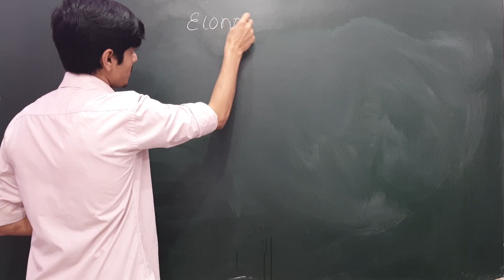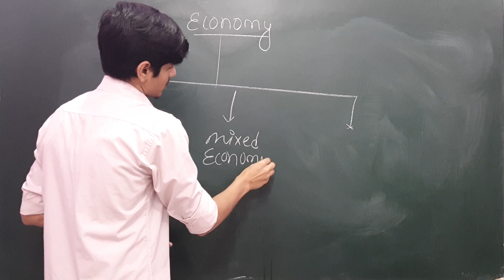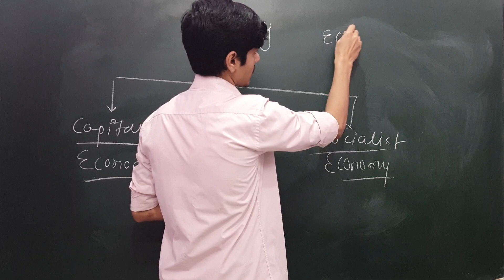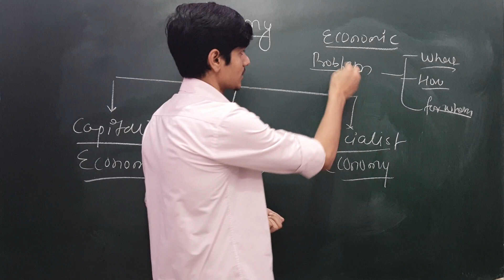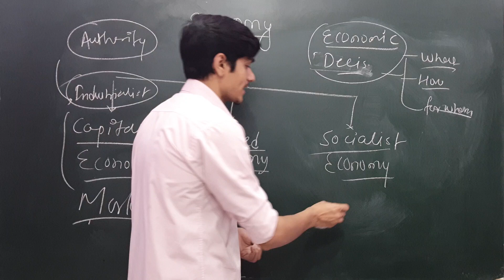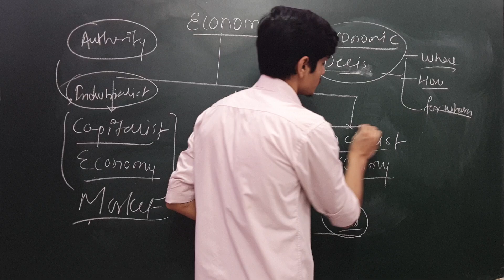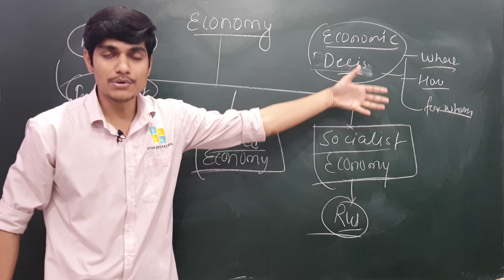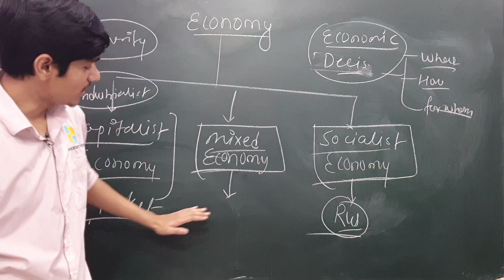Types of economy ?? अर्थव्यवस्था के प्रकार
1. Learn anytime,anywhere
2. Dedicated DOUBT sessions
3. One Subscription, Unlimited Access to Live Online Classes and Videos
4. Real-time interaction with best- teachers
5. You can ask doubts in live online classes
6. Limited students in each Online Class
7. Download the videos & watch offline
To know more about PTHK EDUKATION,

Face 2 Face classes
Jain Nagar

For Physical Books search on Amazon or Flipkart “CHANDAN PATHAK”

Or Visit On Notion Store

For E Book Only @100

Microeconomics (Eng) class 11th 2019-20

Microeconomics (Hnd) class 11th 2019-20

Stats for economics (Eng) class 11th 2019-20

Macroeconomics (Eng) class 11th 2019-20

Macroeconomics (Hnd) class 11th 2019-20

Indian Economic Development (Hnd) class 11th 2019-20

ECONOMICS FOR SSC
NTA NET ECONOMICS
ECONOMICS FOR B.COM,B.A
ECONOMICS IN HINDI
ECONOMICS BY CHANDAN PATHAK

PTHK EDUKATION | PTHK EDUCATION | NET | JRF | CA | CS | CMA | B.COM | BBE | BMS | DU |
Class 11 Maths| Class 11 English | Class 11 Economics | Class 11 Accounts | Class 12 Maths |
Class 12 English | Class 12 Accounts | Class 12 Economics | Class 11 | Class 12 | Class 11 Pthk edukation |
Class 12 Pthk edukation | Class 11 Pthk education | Class 12 Pthk education